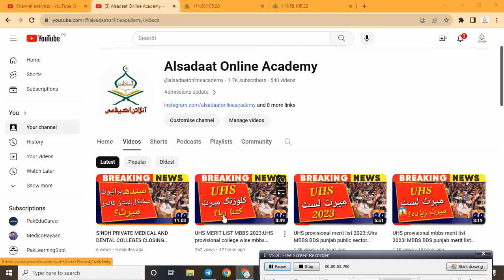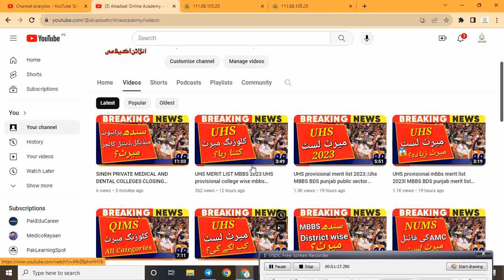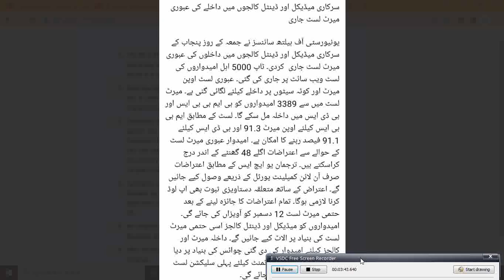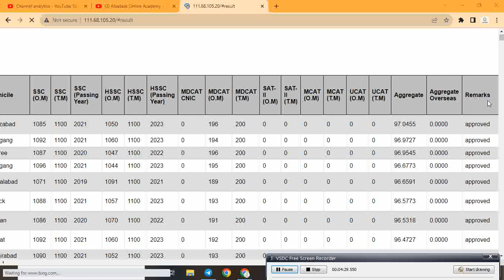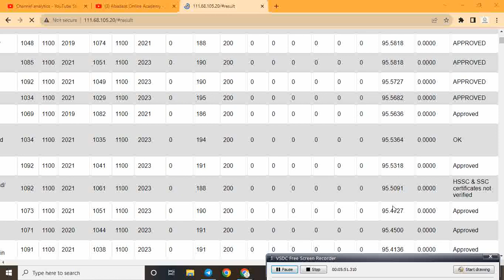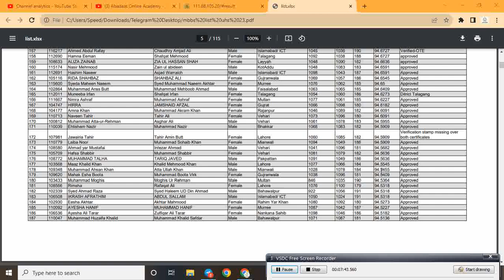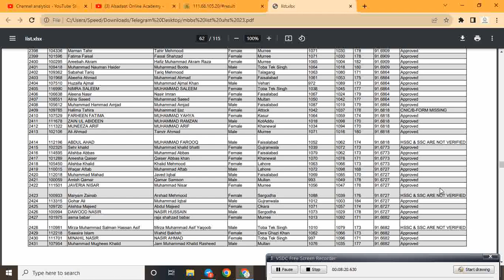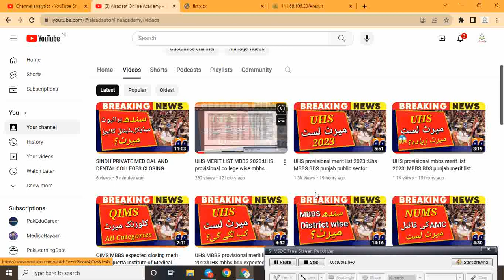UHS provisional mbbs merit list 2023:UHS complaint portal online apply process:uhs latest news 2023